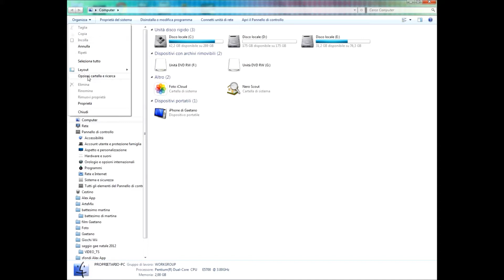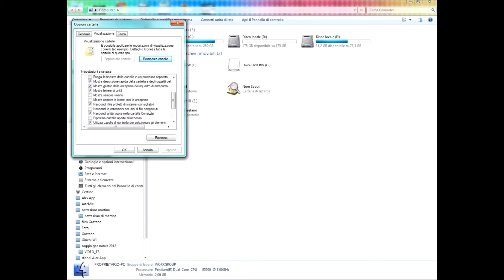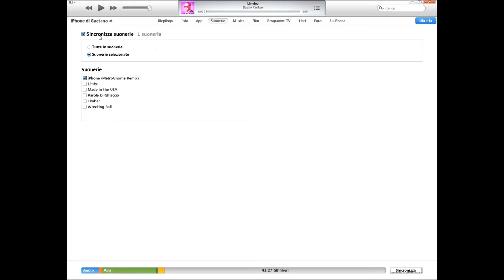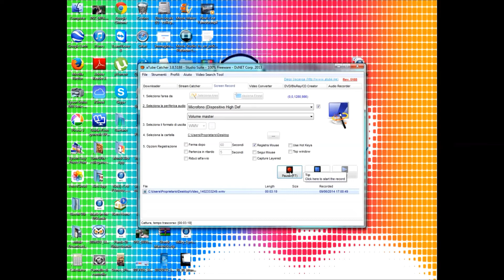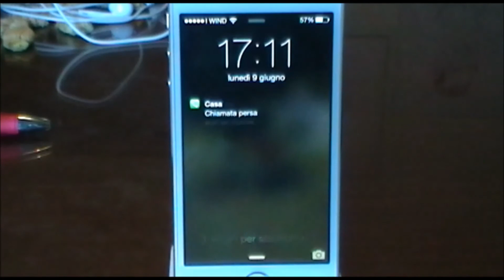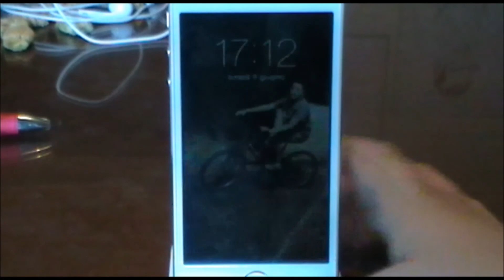Creare una suoneria per iPhone con iTunes (by AlexApp)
Siamo qui in un nuovo video a mostrarvi come creare nuove suonerie per iPhone con iTunes .
Lasciate un bel pollicione in su che non fa mai male! Commentate!